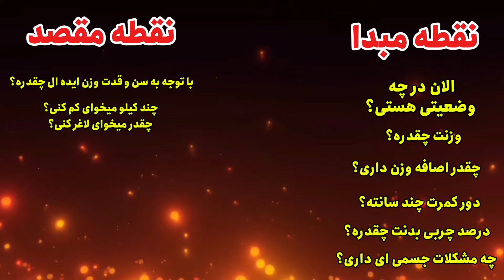چرا بعد از ازدواج شکم می‌آوریم و چاق میشیم ؟ 3 دلیل اصلی که از شما پنهان کردن | دلیل چاقی بعد ازدواج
دلیل چاقی بعد ازدواج و راهکار
چرا بعد از ازدواج وزن اضافه می‌کنیم؟ در این ویدیو، سه دلیل اصلی افزایش وزن بعد از ازدواج را بررسی می‌کنیم. با ما همراه باشید تا با این دلایل آشنا شوید و راهکارهایی برای مقابله با آن‌ها پیدا کنید.

لینک ویدیو قبلی : کم میخورم اما لاغر نمیشم  چیکار کنم ؟